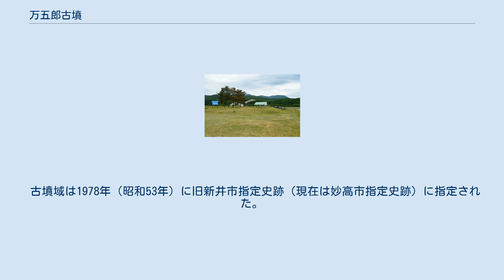万五郎古墳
万五郎古墳（まんごろうこふん、梨ノ木1号墳）は、新潟県妙高市梨ノ木にある古墳。
形状は円墳。
梨ノ木古墳群を構成する古墳の1つ。
妙高市指定史跡に指定されている。
 新潟県南西部、矢代川が形成する扇状地に築造された古墳である。
周辺では10基以上の古墳が分布したが、本古墳以外は現在までに消滅している。
これまでに墳丘は削平されているほか、1975年（昭和50年）に発見され、発掘調査が実施されている。
 墳形は円形で、直径16メートルを測る。
主体部の埋葬施設は横穴式石室で、南方向に開口する。
石室は長さ約7メートル・幅約1.7メートルを測る。
石室の石材は矢代川から運ばれたもので、新潟県内では最大級となる1-1.5トンの巨石が使用される。
石室内の副葬品としては、碧玉製管玉のほか須恵器・土師器の高坏が検出されている。
また石室正面の前庭部では建物遺構・門状遺構の掘立柱跡が検出されており、墓前堂や鳥居を連想するような施設を伴う点で全国でも珍しい例になる。
築造時期は古墳時代後期の6世紀代と推定される。
 古墳域は1978年（昭和53年）に旧新井市指定史跡（現在は妙高市指定史跡）に指定された。
現在では史跡整備のうえで公開されている。